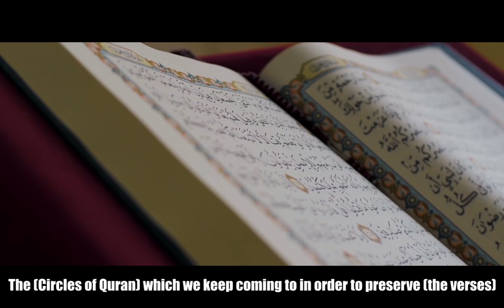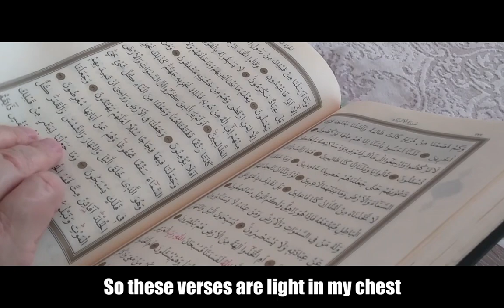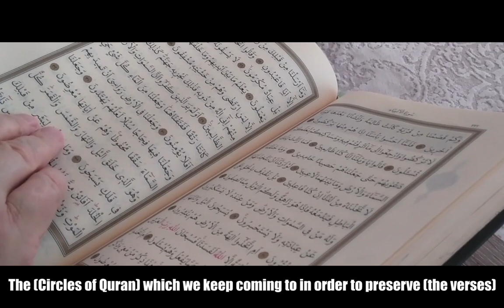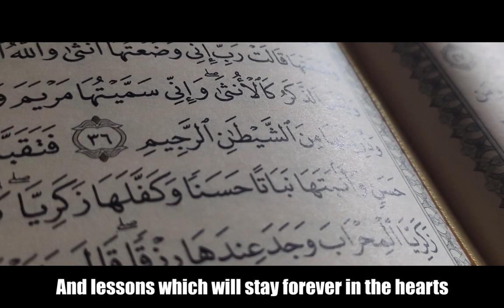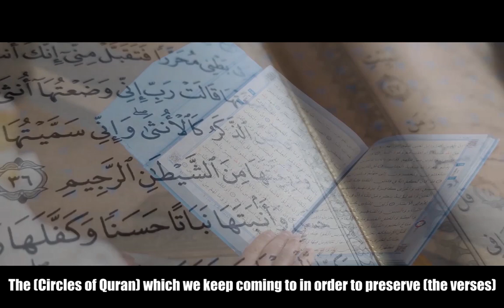The Best of Pearls (Eng Subs) | خير الدرر | Muhammad al Muqit | Slow and Reverb 8D Version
IBAN: PK54 UNIL 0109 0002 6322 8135